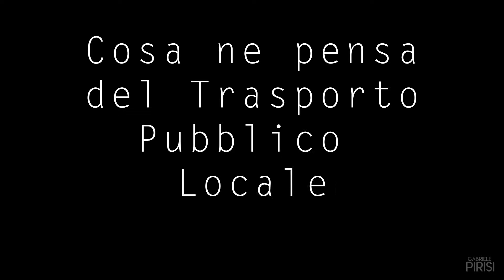Intervista sulla qualità del trasporto pubblico in Val Bisagno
Una qualsiasi mattina di ottobre siamo passati per le fermate dell'autobus della media Val Bisagno per chiedere agli utenti cosa direbbero all'assessore  alla mobilità, come e cosa cambierebbero per migliorare il TPL nella vallata